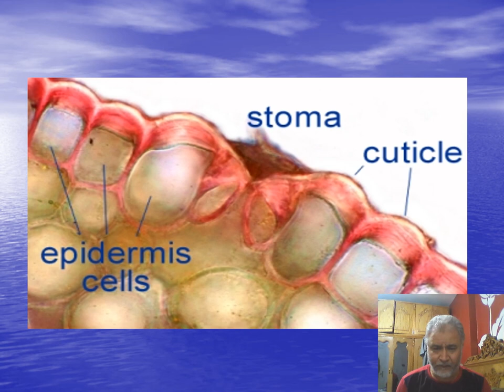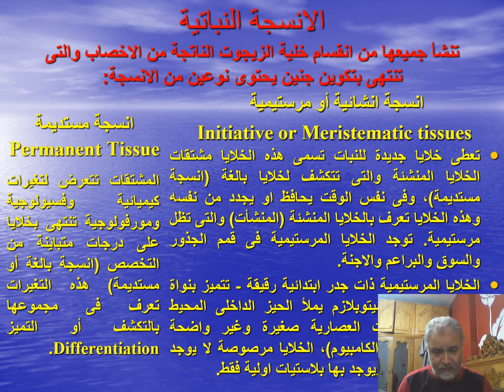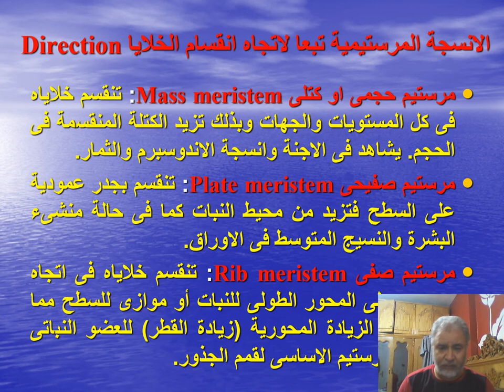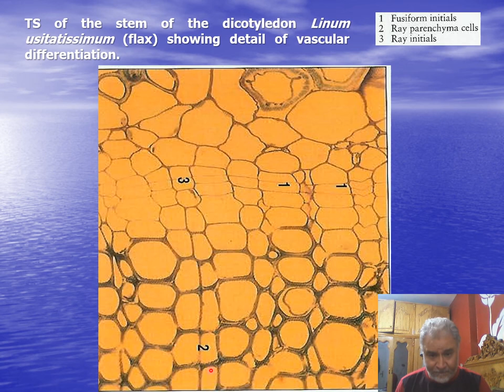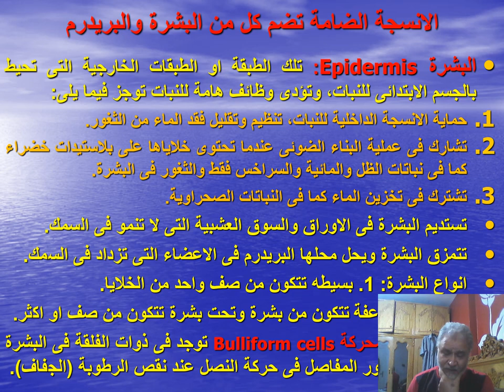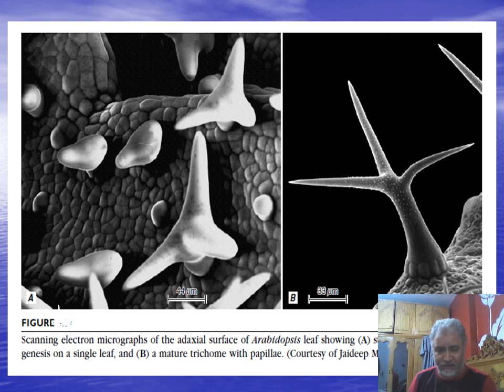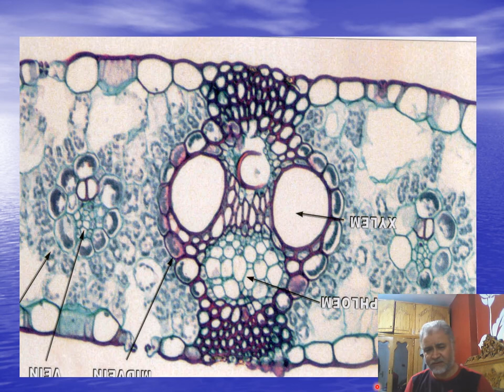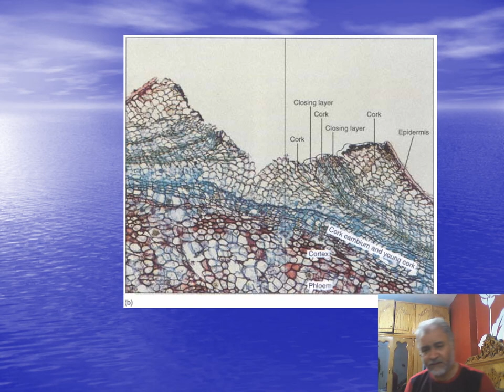المحاضره التالته علم النبات ( الانسجه النباتيه )دكتور ابراهيم فرقه اولى كليه الزراعه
Eman mostafa saif